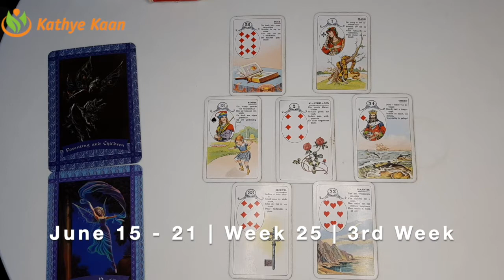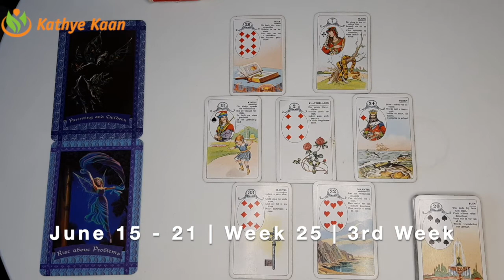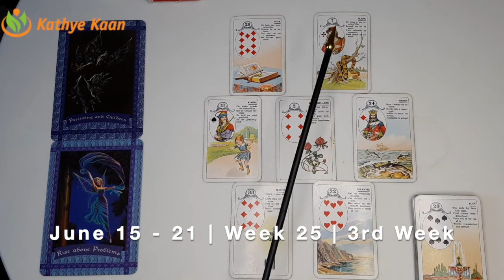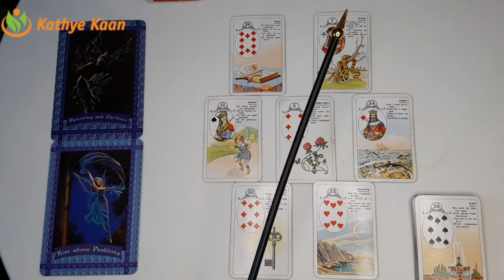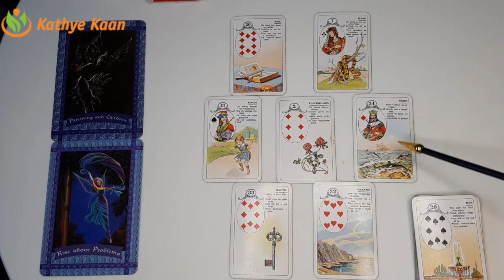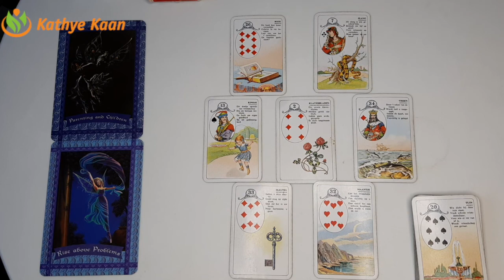Taurus Virgo Capricorn 💫 Business Career Wealth Weekly Reading 🌟June 15 21 🌈 Earth Sign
Thank you for returning! JUNE 2020 RELEASING.  WEEKLY BUSINESS CAREER WEALTH READING   JUNE 2020 BUSINESS CAREER FINANCE WEALTH READING | MONTHLY HOROSCOPE

Kathye